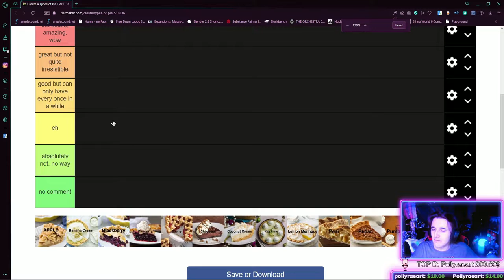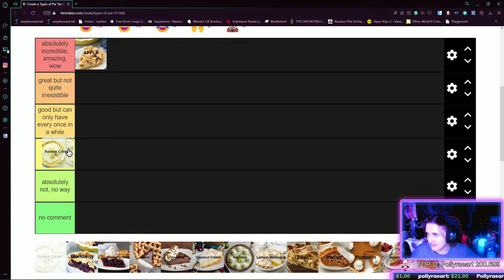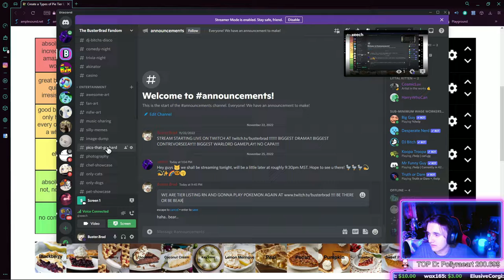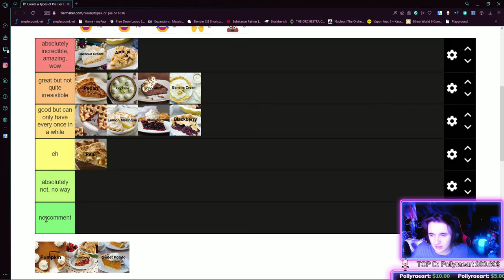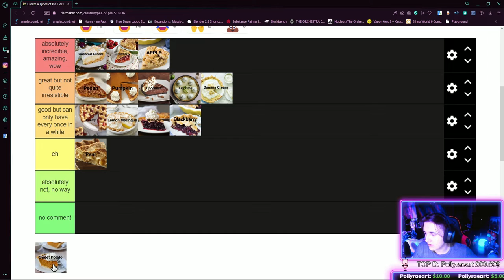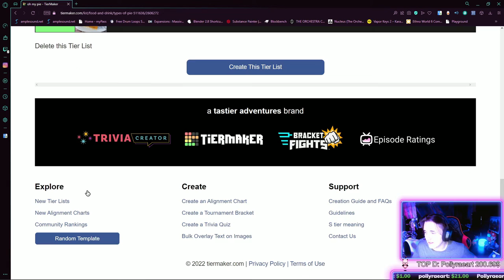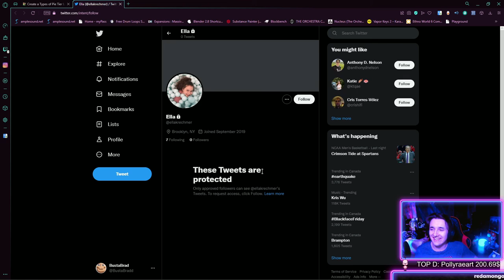Strawberry Rhubarb Pie is Underrated...